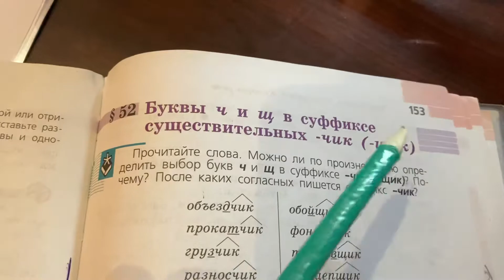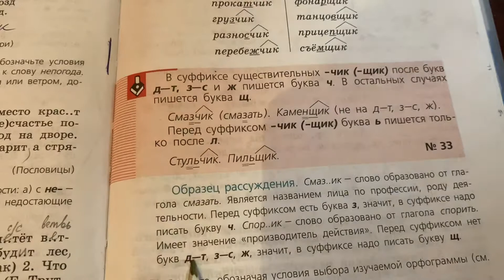Русский язык/6 класс/ Правило: Буквы ч и щ в суффиксе существительных - чик/-щик/20.12.20